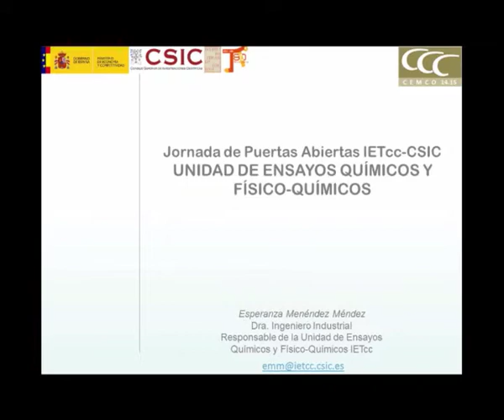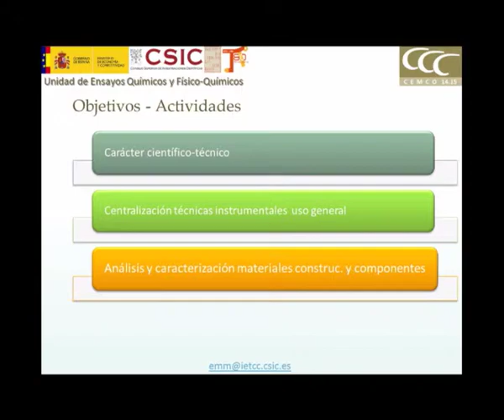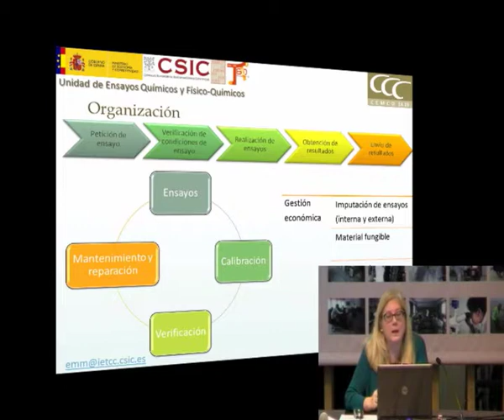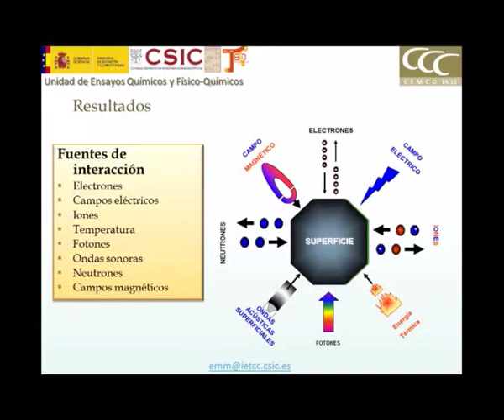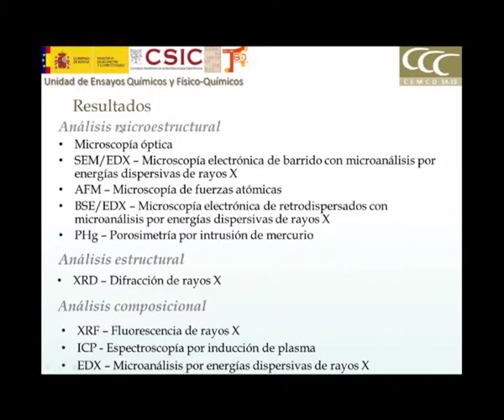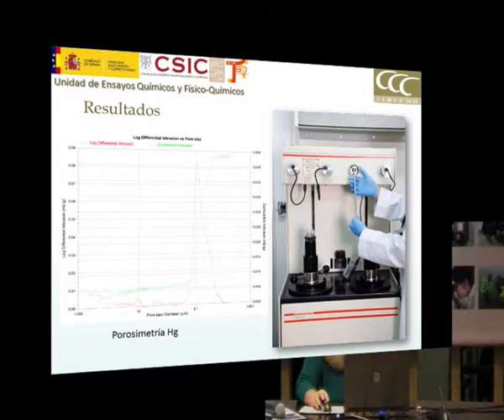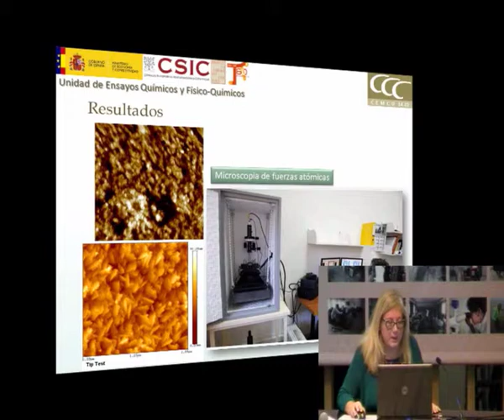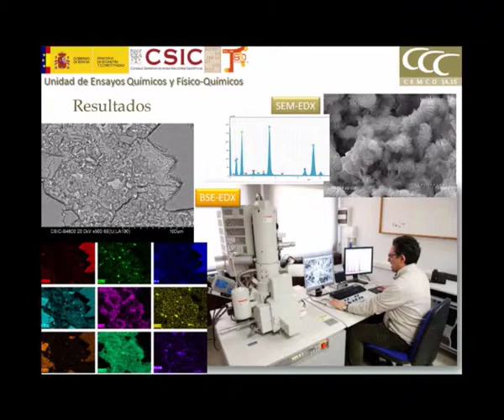Unidad de Ensayo Químicos y Físico-Químicos.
Esperanza Menéndez.